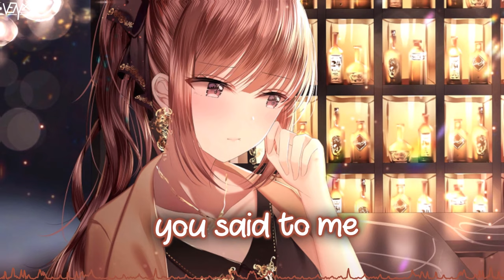「Nightcore」 Standby - KQT ♡ (Lyrics)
🔊 Informations:

Artist ➥ KQT

Song ➥ Standby

Make sure to show your support to 純白可憐(Pale) for their awesome artwork ^_^

[KQT]

📜 Lyrics:

Heard you bought a house in the Hollywood Hills, yeah
Meanwhile I'm still on the corner of East and Vine
Flash those diamonds that I put around your neck, yeah
But I ain't worth a single minute of your time
Believed in everything you said to me
It's ecstasy
Pretend that you don't even know me
Spare me the lies, say it right to my face
Hit me up late at night just to watch you complain
Who lit the fire when you were afraid?
Once it burns to the ground, show the world that you're fake
Did you get lost in the radio silence?
Broken pieces scattered everywhere tonight
And when the darkness rises up and you can't fight it
You know that I will no longer stand by your side